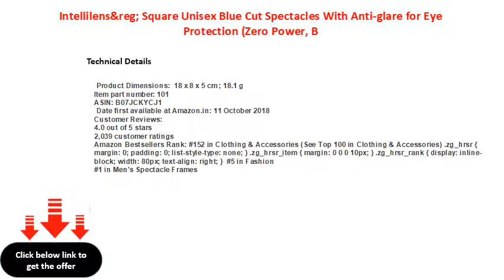Intellilens&reg; Square Unisex Blue Cut Spectacles With Anti glare for Eye Protection Zero P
Intellilens&reg; Square Unisex Blue Cut Spectacles With Anti-glare for Eye Protection (Zero Power, Black)
MUKHAKSH Girl'sWomen's Hosiery Cartoon Print NightiesNight Wear (Multi Colored, Free Size, Pack of 3)